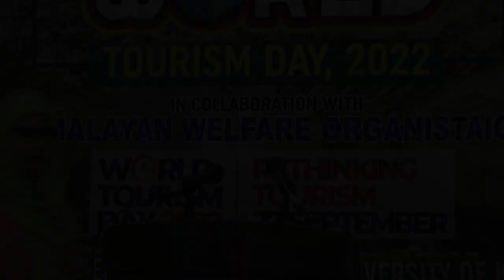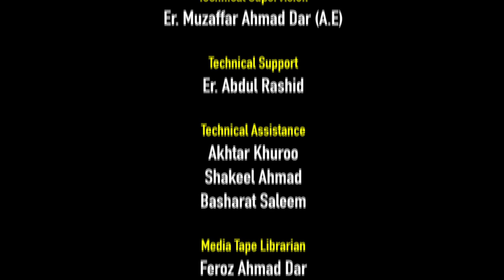Kashmir University Celebrates World Tourism Day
Organised by
Department of Tourism, Hospitality and Leisure Studies (DTHLS)
in collaboration with Himalayan Welfare Organisation (HWO)